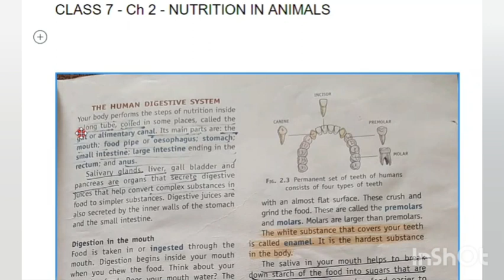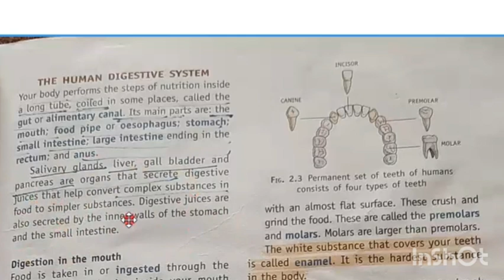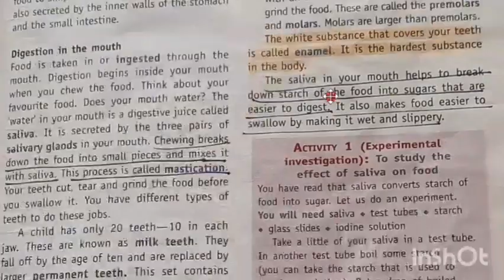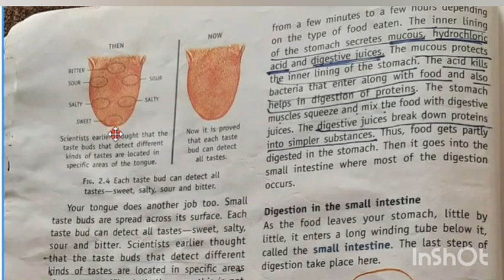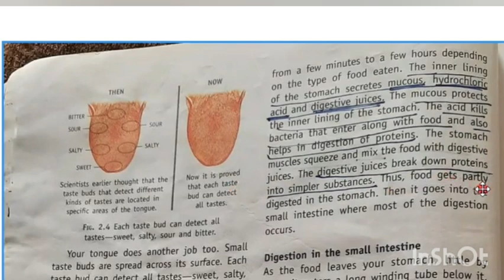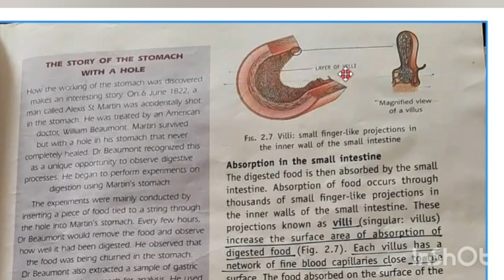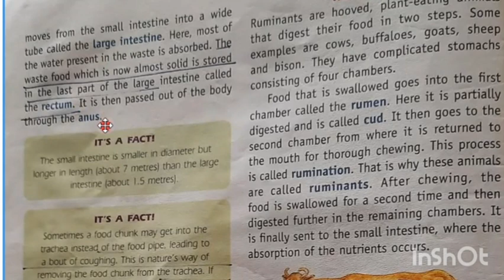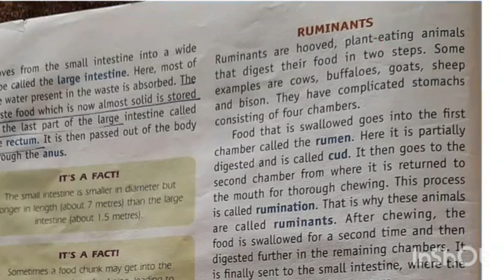Class 7 Ch 2 - Nutrition in animals (part 2) Living Science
Hi geniuses,
In this video we are going to learn about the chapter 2 Nutrition in animals.

Topics covered:
1. Human digestive system
2. Digestion in Ruminants

science wizard chapter 2 nutrition in animals
living science nutrition in animals
class 7 nutrition in animals

This channel is all about the science subject of classes 6,7,8 and 9,10 physics and chemistry.